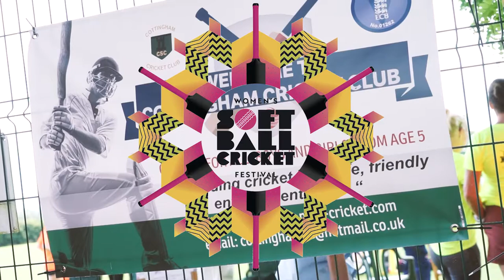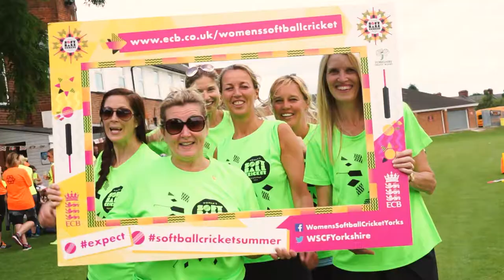Women's Softball Cricket Festivals Yorkshire: Cottingham